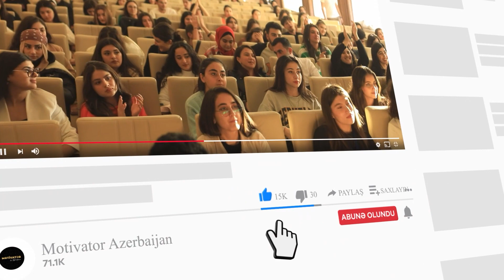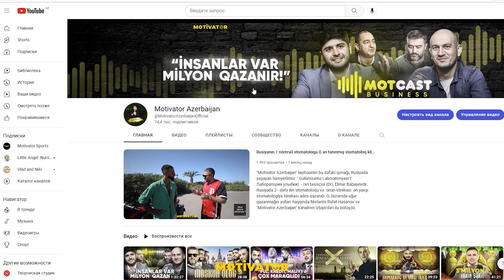Bizim dövrdə ,tələbələr üçün belə konfranslar yox idi Cəlal Kəngərli,Sakit Səmədov,Rüfət Həsənov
“Çətir” proqramı və “Motivator Azerbaijan” layihəsinin birgə təşkilatçılığı ilə karyera klubları çərçivəsində, Azərbaycan Memarlıq və İnşaat Univetistetində 21-noyabrda  "Motivasiya Marafonu" baş tutdu. Görüşdə biznesin həyatımızda rolu,  tələbəlik müddətində biznesə atılmaq və karyeranın necə inkişaf etdirilməsi barəsində Rüfət Həsənov ,  Cəlal Kəngərli və Sakit Səmədov   öz təcrübələrini univeristet tələbələri ilə bölüşdü. "Motivasiya Marafonu" hər həftə davamlı olaraq paytaxt və royanlarımızda olan gənclərlə görüşlər və  çıxışlarımız olacaqdır .